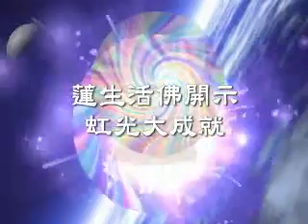真佛宗 虹光大成就 Buddhism Sermon 274 GM Lu Living Buddha Lian-sheng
Master Sheng-Yen Lu